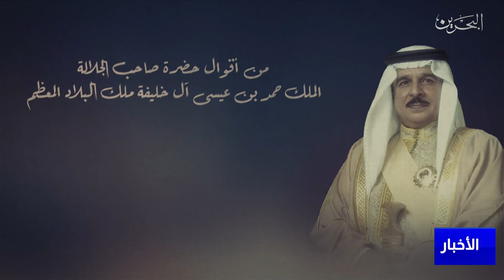البحرين مركز الأخبار : ضيف أستوديو فريد غازي مستشار حقوقي 10-09-2022